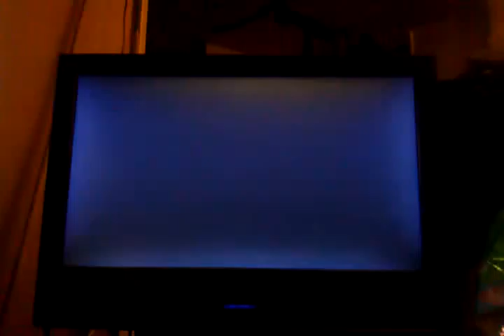Doa5 Rig vs bass2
Just a match